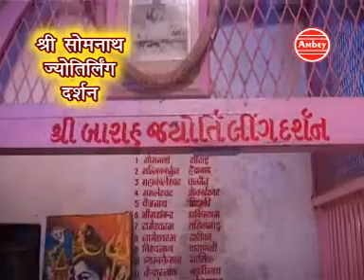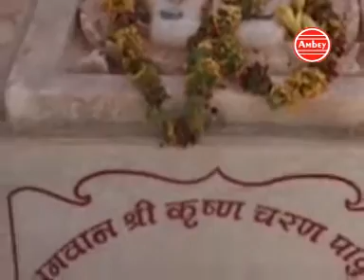Shree Somnath Jyotirling Darshan Vol 6 || Full Documentary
Album: Shree Somnath Jyotirling Darshan

Watch " Shree Somnath Jyotirling Darshan Vol 6"  from the Hindi  Devotional Bhajan, Vendor  A2Z Music Media.